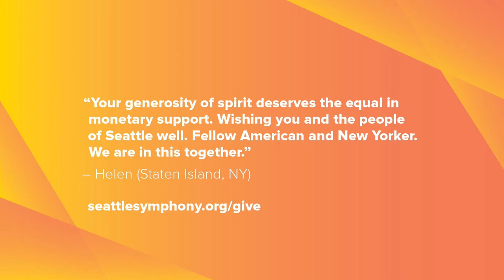Tiny Clips for Tiny Tots: Brass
Hosted by Seattle Symphony Horn John Turman, this kid-friendly program features a brass quintet performance by members of the orchestra and sing-alongs for the entire family!

The Tiny Clips for Tiny Tots series is modeled after the Symphony’s Tiny Tots Concerts, which are offered regularly throughout the season to families with young children.

Please consider the role music plays in your life and support your Symphony with a gift of any amount today